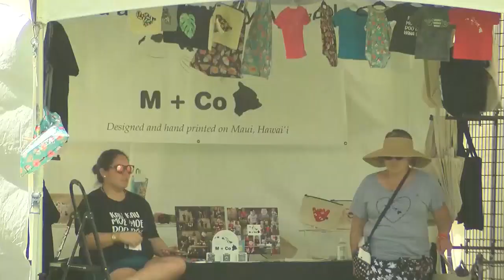Hundreds gather in Maui for 22nd annual Native Hawaiian Convention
The head of the Council for Native Hawaiian Advancement says it was important to have it on Maui this year to elevate the voices of the Maui people